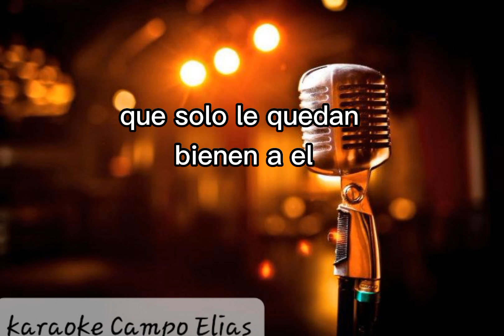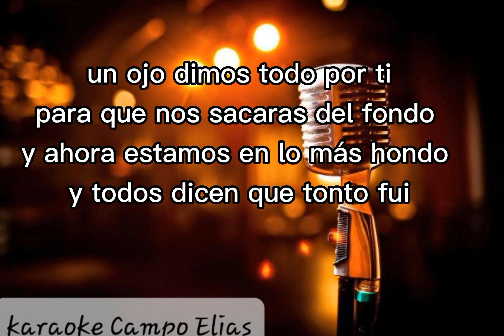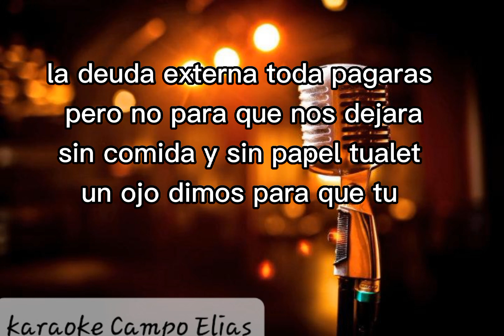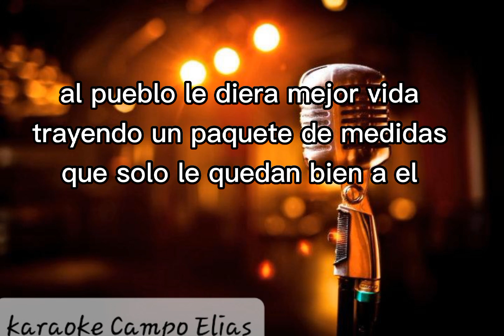karaoke Un ojo dimos Barrio obrero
nos re jodimos... temaso protesta de barrio obrero